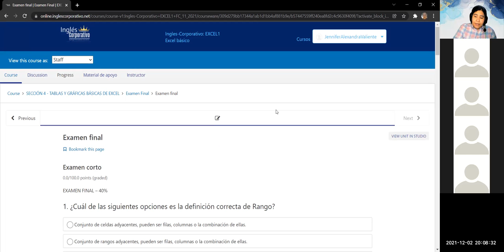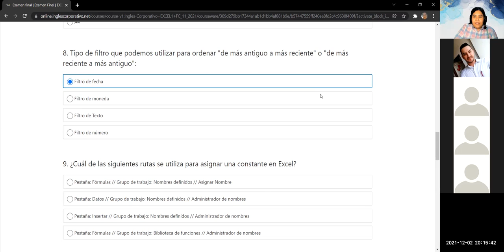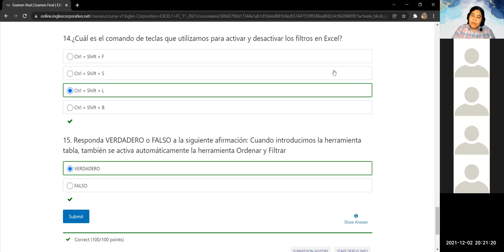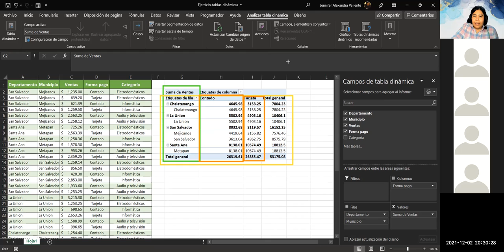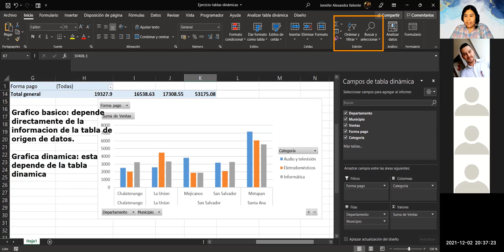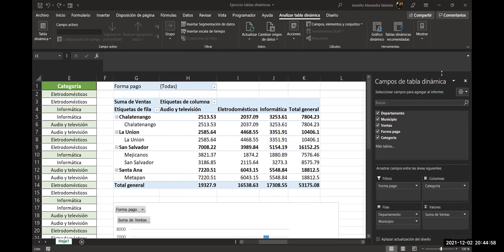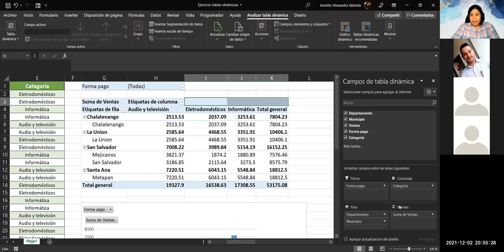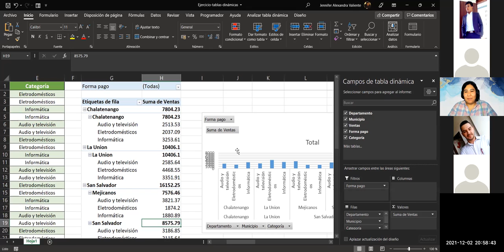Ingles Corporativo - Clase 16 - Examen final